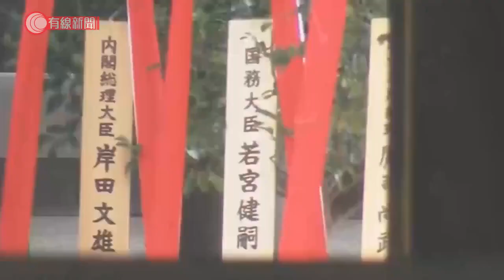岸田文雄向靖國神社供奉祭品 南韓政府深表遺憾 - 20211017 - 兩岸國際 - 有線新聞 CABLE News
【有線新聞】日本首相岸田文雄向供奉甲級戰犯的靖國神社供奉祭品，但未有親身參拜。南韓政府深表遺憾，敦促日方正視歷史。中方暫未有回應。岸田文雄在東北視察地震災後重建，到福島核電站了解反應堆報廢及廢水處理情況，他說仍剩下很多工作，強調絕不能再發生核事故。他同日亦視察岩手和宮城兩縣。正值秋季大祭期間，岸田沒有參拜靖國神社，但首次以首相身份供奉祭品，其他內閣成員如厚生勞動相後藤茂之等亦有供奉祭品 。剛剛卸任的菅義偉早上冒雨到靖國神社參拜，他說是以前首相身份參拜表達崇敬之意，他在過去一年擔任首相時並無參拜。自時任首相安倍在三2013年參拜神社引起中韓猛烈批評後，日本的首相都已避免在任時親身參拜。對這次岸田供奉祭品，南韓外交部深表遺憾，敦促日方以新內閣成立為契機正視歷史，以實際行動表現對歷史問題的虛心反省。另外，中國駐日本大使孔鉉佑周日接受內地傳媒專訪時表示，近期日方在涉華問題上不時突出消極動向，為中日關係帶來干擾，敦促日方樹立正確對華認知，客觀理性看待中國發展，對外關係中保持戰略自主，不要追隨參與個別國家錯誤行徑，以免損害中日關係大局。

相關影片:
1. 全運會　港隊三女將出戰跳高決賽　楊文蔚第15名完成 - 20210921 - 體育 - 有線新聞 CABLE News
2. 西環謀殺案　的士司機疑遭乘客菜刀割頸　消息指疑兇曾涉藏刀案　業界促落實司機位裝膠板 - 20211012 - 港聞 - 有線新聞 CABLE News
3. 本地三人籃球賽　林俊達領軍奪男子組冠軍 - 20211002 - 體育 - 有線新聞 CABLE News